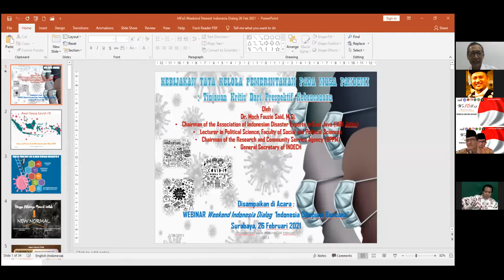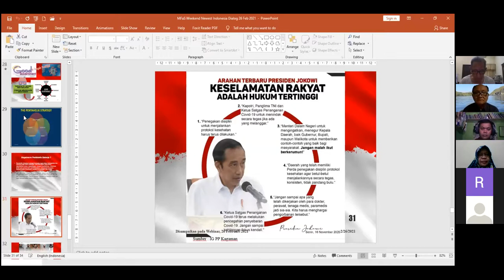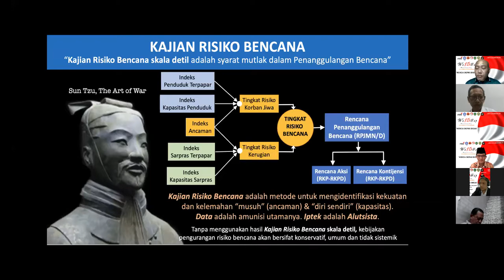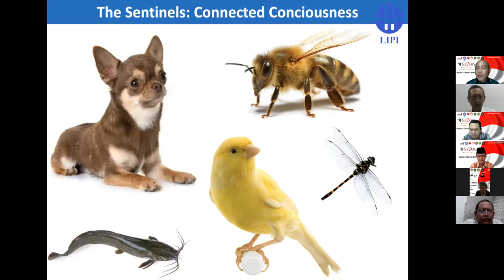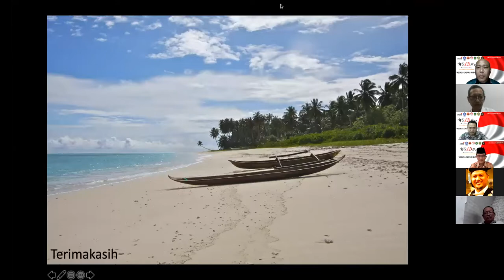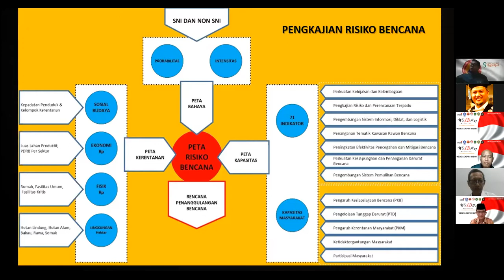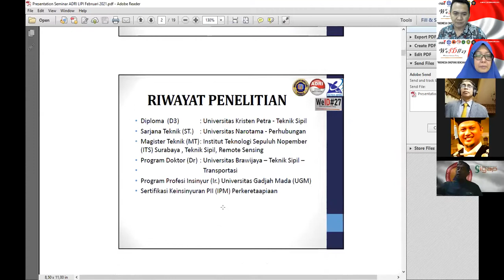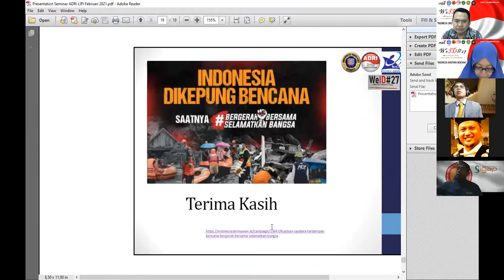WEBINAR NASIONAL WeID#27 ADRI-UMAHA-IABIE-LIPI-UN-UB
Tema : " INDONESIA SEDANG DIKEPUNG BENCANA "
Diselenggarakan pada tanggal 26 Februari 2021